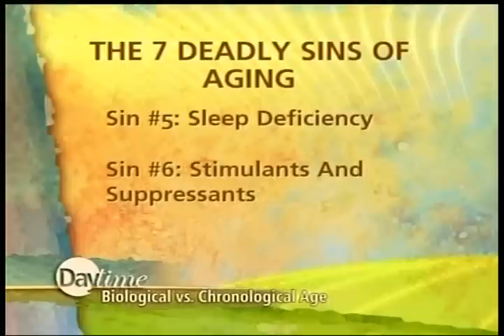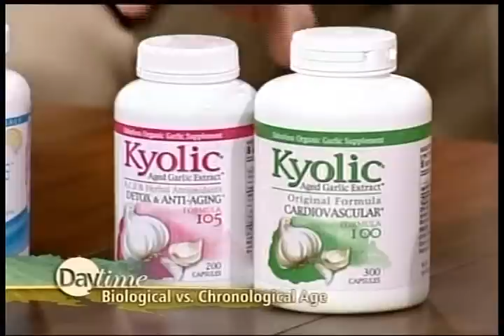Dr. Michael Garko on Aging Successfully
Dr. Michael Garko recently appeared on the show Daytime to discuss strategies for aging successfully.